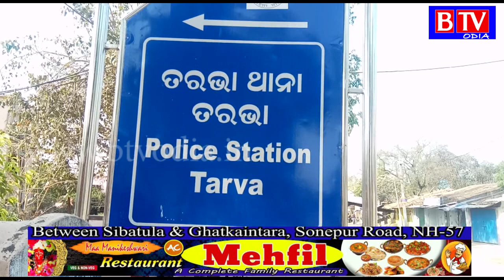Tarbha : ପୋଲିସ ଦ୍ୱାରା ପନ୍ଦର କେଜି ଗଞ୍ଜେଇ ଜବତ ସହ ଜଣେ ଗିରଫ//BTV odia//